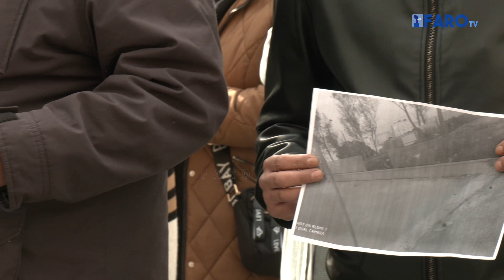Vecinos del Príncipe exigen que su barrio no siga siendo “un gueto”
Los vecinos del Príncipe Alfonso se han concentrado a las puertas del Palacio de la Asamblea de Ceuta para denunciar el abandono continuo en el que se encuentra la barriada. Han criticado que son años de dejadez los que llevan soportando, lo que está provocando que el barrio “se convierta en un gueto”.